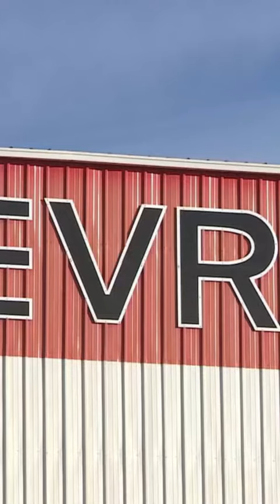3 Uncovering the Shocking Lifestyle of Billionaire Roman Abramovich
The video is well-structured, with interesting insights into the lifestyle of Roman Abramovich and the impact of UK government sanctions on his net worth. It provides valuable and personal connections for viewers, as well as covering a trendy topic. However, the hook sentence could have been more compelling to make the video more attention-grabbing.
In today's video, we will be looking into Roman Abramovich's billionaire lifestyle, as well as how the UK government's sanctions have impacted him. Abramovich tried to sell his assets before being sanctioned, including his $3 billion soccer club, Chelsea FC. Bloomberg estimates his net worth to be $13.5 billion, a $4.1 billion decrease since the beginning of the year. He also has an interest in the world's largest refiner of nickel. The Russians saw his net wealth peak at $23.5 billion in 2008. The pair co-founded Moscow's Garage Museum of Contemporary Art and St. Roman Abramovich was also once Russia's wealthiest man. Abramovich, 55, is well known for his global collection of superyachts, expensive automobiles, private jets, and mansions. The Wall Street Journal dubbed his worldwide collection of costly possessions the Roman Empire at one point. The billionaire is the largest stakeholder in Evras, one of the world's major steel manufacturers. The majority of Abramovich's immense fortune stems from the sale of Russian state-owned properties following the dissolution of the Soviet Union.